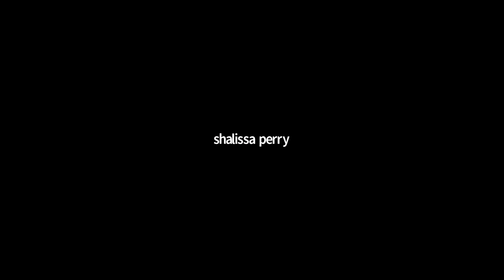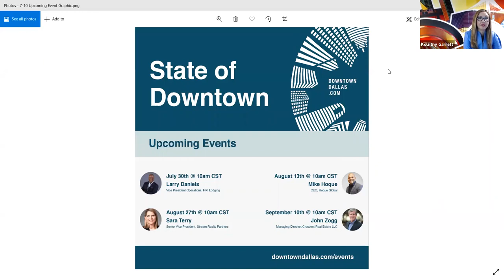State of Downtown Webinar Series: Shawn Todd with Todd Interests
Watch this discussion between Kourtny Garrett and Shawn Todd to learn more about his love of historic restoration and adaptive reuse projects.  Find out about the latest progress in the East Quarter and The National/Thompson Hotel.